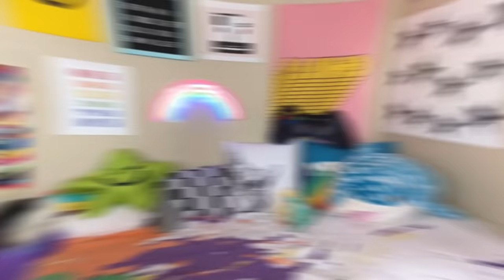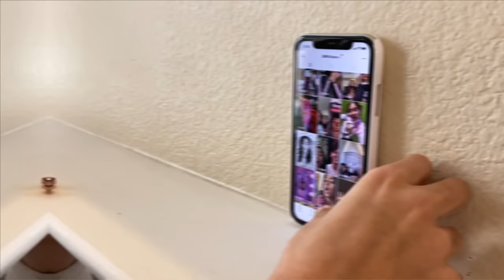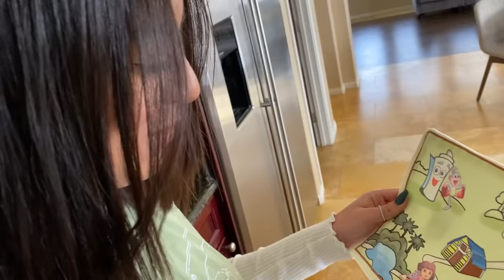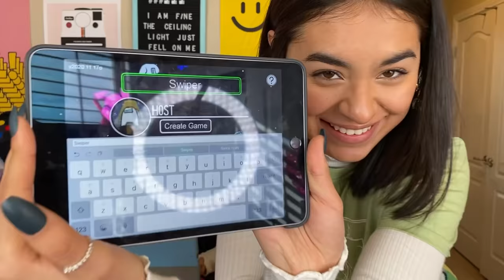Dora The Explorer Prank On My Sisters (THEY GOT MAD) | GEM Sisters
GEM Squad this Dora the explorer prank on my sisters is so funny! They got mad! Watch my sisters beg me to stop being Dora! What prank should we do next? 🎉BOOST US ON FAMOUS BIRTHDAYS TO HELP US GET TO #1 💕xo, Giselle, Evangeline and Mercedes

😍GET A PERSONAL SHOUTOUT VIDEO FROM GEM SISTERS!!!

Haunted Horse Camp
Runway Rumors

🎈And while you're there BOOST Giselle, Evangeline and Mercedes individual pages!

GEM Sisters = Giselle Lomelino, Evangeline Lomelino, Mercedes Lomelino

Our GEMSisters channel is all about making you laugh LOL! Funny sisters Giselle Lomelino, Evangeline Lomelino and Mercedes Lomelino who make cute fun family videos! We make clean comedy family friendly funny entertainment for teen girls and boys Sis vs Sis. For our sister channels on YouTube we make all types of videos; humor parody spoof videos, embarrassing moments, types of, becoming, music videos, web series, Musical.ly, Tik Tok, trying, last to, 24 hours, truth or dare, buying, shopping, hauls, so embarrassing, prank, surprising, relatable and TikTok life hacks, viral trends, types of, unboxing,  challenges and sometimes Latinx family vlogs, miss mom and lloyd vlogs. We love to make hilarious sketch comedy videos skits about school, the holidays, Halloween and Christmas. Check out our Nickelodeon videos with Annie LeBlanc, Annie Vs Hayley Leblanc, All That on Nickelodeon with Kate Godfrey, Jojo and BowBow Show Show with JoJo Siwa and Ryan's World Ryan's Mystery Playdate with pocket watch. We also love doing collabs with our friends, Issac Ryan Brown from Disney Channel Raven’s Home, Casey Simpson, SquishyBunnii & Karina Garcia the slime queen from awesomenesstv network, Ava Kolker from Disney Channel Sydney to the Max, and Txunamy from Mani on Brat teen and Familia Diamond, The McFive Circus and the CGTeen Squad. We are funny gem girls and latina sisters who love to go shopping and vlog at the mall. We have 2 songs on the Jam Jr Christmas album from Columbia Records, Feliz Navidad and Have Yourself a Merry Little Christmas. Watch our funny latinx videos with your irmas and your whole familia!  We hope you agree these are YouTube’s best videos 2020. Get ready to laugh a lot and have fun with us watching our channel!